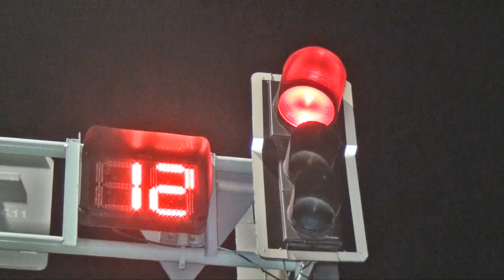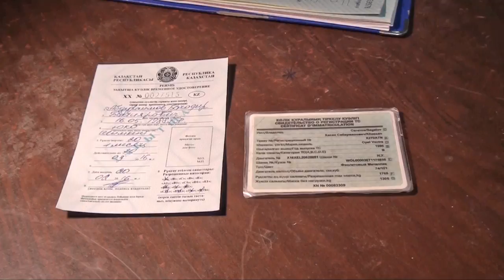Шұғыл шақырылым (24.03.2016)